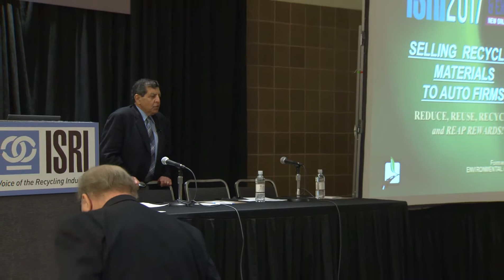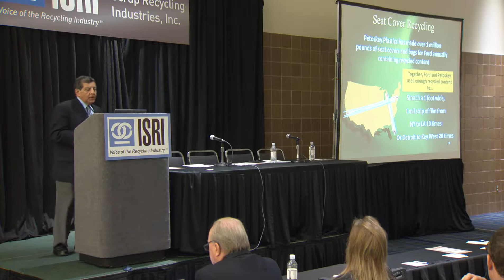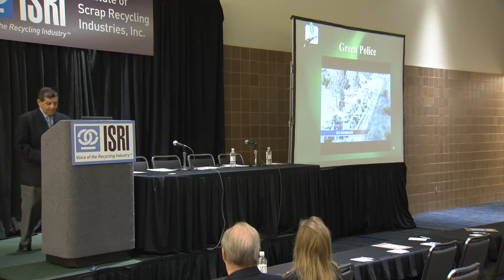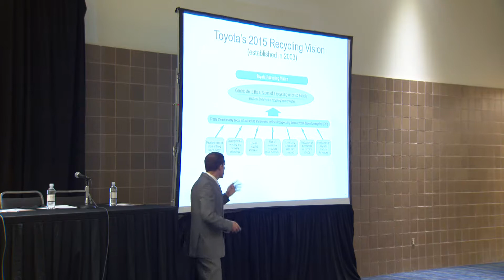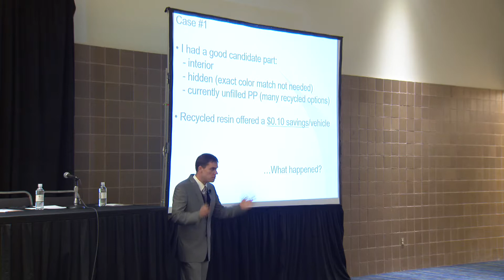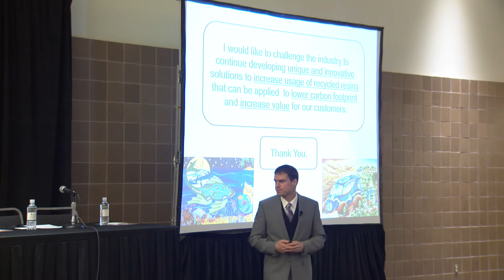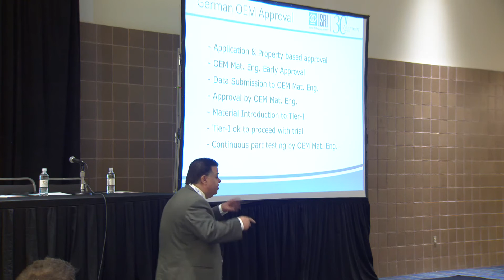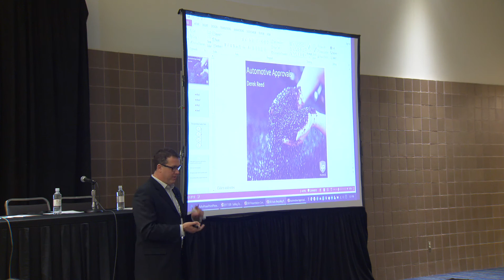ISRI2017 Getting Your Recycled Resins Approved by the Automotive Industry